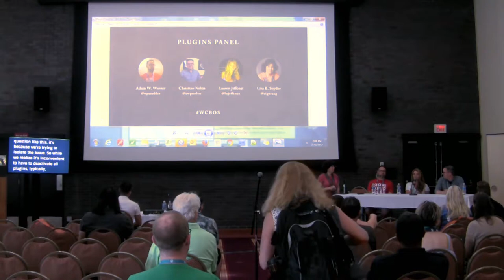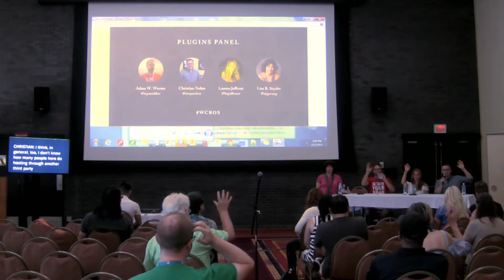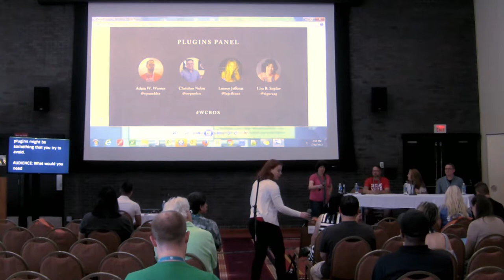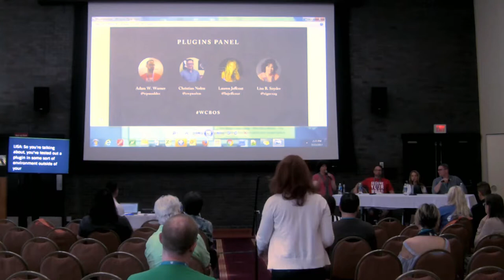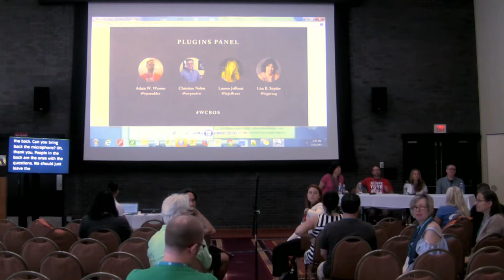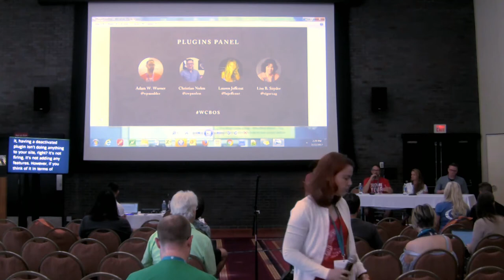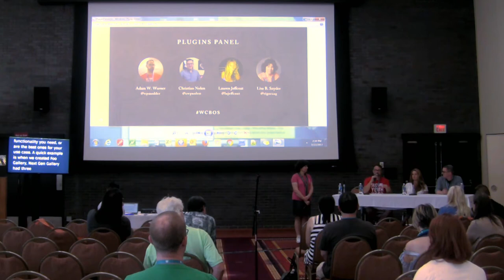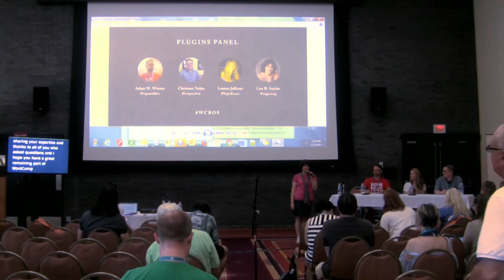Panel - Plugins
Adam W. Warner -
Christian Nolen -
Lauren Jeffcoat -
Lisa B Snyder -

Using ready-made plugins can make your website more effective and efficient. But do you sometimes find it overwhelming to pick a plugin that is right for your situation?

The panelists will address issues about including new functionality in your project using various plugins.

Questions from the audience are encouraged during the plugin panel session.

Examples:

Are there any “best practice tips” to find right plugins?
Can a site ever have too many plugins?
Are premium plugins always better than free plugins?
What is the best way to get support for a plugin?
What happens to a site when an installed plugin is deactivated?
Can the code be changed in plugin files without breaking it?
Additionally, if you have questions for the panelist you are invited email them to the panel moderator in advance. ( by 12:30pm July 22nd)